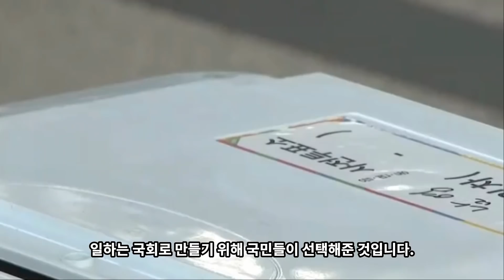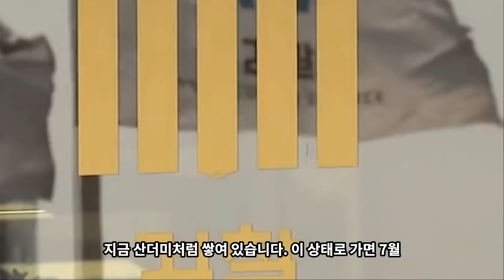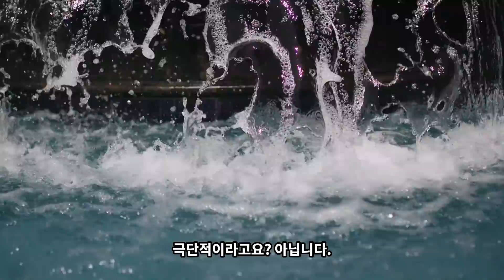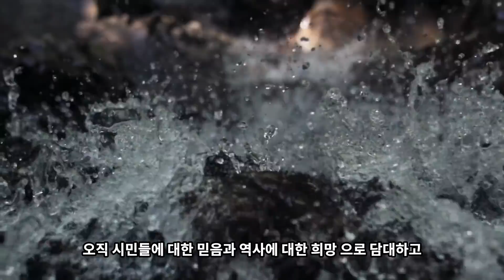협치를 떠드는 자! 문재인정부 실패를 바라는 것!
저들이 말하는 '협치'는 발목잡기, 4.15총선 민의는 '행동하라'
◼︎ 배경음악 출처 BGM /